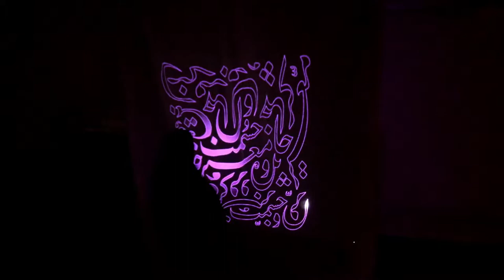An Interface to Interact with Persian Calligraphy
This experiment is an exploration of designing an interface to interact with Persian calligraphy. On a deeper level, I tried to find some possible answers to this question: what is a meaningful interaction with calligraphy? Being inspired by works of several artists, along with my personal experience of practicing Persian calligraphy for more than 10 years, I wanted to add more possibilities to interact with this art form. The output of this experiment was a prototype with simple modes of interaction to test the viability of the idea.